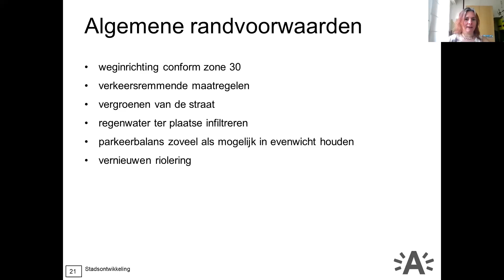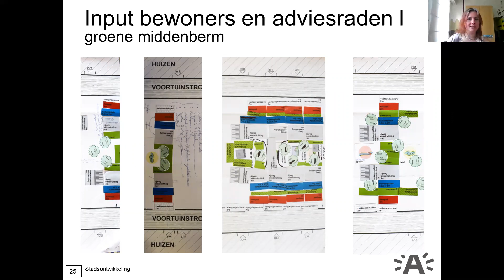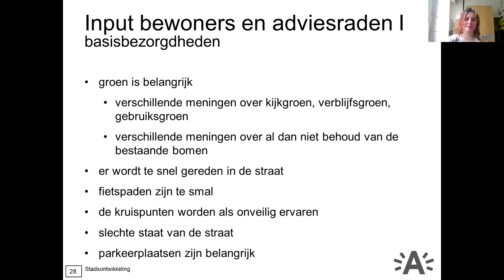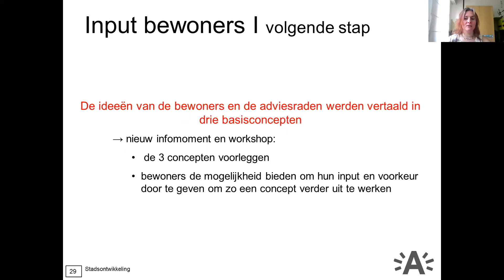Presentatie Catershoflaan - randvoorwaarden, ambitie en input bewoners